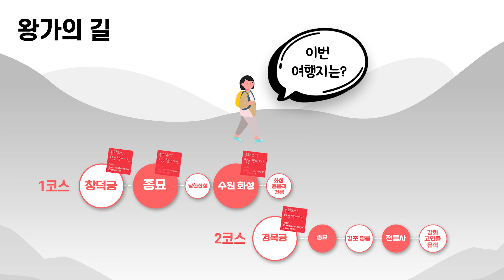[랜선방캠 : 4K] 360도VR로 보면 더 실감나는 방문코스 랜선여행 '왕가의 길'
코로나-19로 시간이 멈춘 것 같은 느낌이 들 때,
집콕 생활을 더욱 알차고 즐겁게 보내고 싶을 때,
답답한 마음, 아름다운 풍경으로 털어버리고 싶을 때,
문화유산 방문코스 랜선여행과 함께하세요!

이번 여행은 서울과 수도권에서 즐기는 문화유산 여행, 바로 '왕가의 길'입니다.